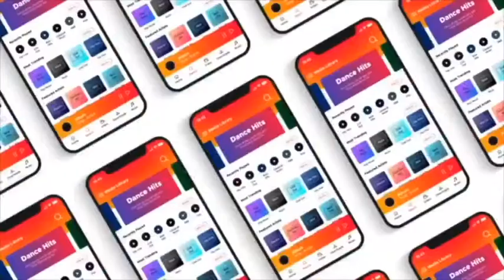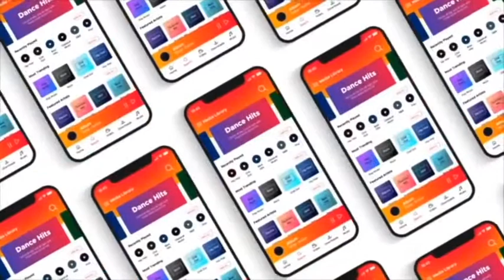📣 Qué es PUBLICIDAD: Descubre la [DIFERENCIA] entre 🔺 ATL &🔻 BTL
La publicidad es un tipo de comunicación empresarial orientada al ámbito comercial de marcas, productos y servicios. Desde el concepto académico, varios autores la definen como los mensajes con fines de lucro que los anunciantes envían a sus clientes utilizando espacios en medios masivos de comunicación y pagando por estos.

Desde la práctica, este concepto se queda corto debido a que se dejaría por fuera del concepto de publicidad aquellos mensajes que no utilizan los medios masivos de comunicación sino medios alternativos como flyers o volantes, correo directo, y hasta la misma publicidad en internet, entre otros.

Estás en el canal de Oscar Auza, y en este video te contaré que es la publicidad y las diferencias entre el ATL y el BTL.

🔺 Libros de Publicidad Recomendados:

La Publicidad contada por publicitarios

Viva la Publicidad Viva

Cortos - Juan Carlos Ortiz

La vaca púrpura: Diferénciate para transformar tu negocio